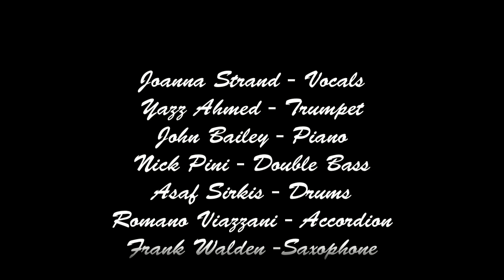A Shining Sea (Peggy Lee-Mendel) - Joanna Strand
Joanna Strand  - Vocals
Yazz Ahmed - Trumpet
John Bailey - Piano
Nick Pini  - Double Bass
Asaf Sirkis - Drums
Romano Viazzani - Accordion
Frank Walden - Saxopone

Original collective arrangements.

Available to buy on iTunes.

Joanna Strand
 'Joanna has the power to delight, impress and most of all- touch the soul. She has mastered every genre she puts her magnificent voice to, and brings something fresh and exciting to the jazz world.'
Michael Garrick MBE
~Meet Joanna Strand~
In her versatile career as a west end artist, Joanna  recently appeared as the lead in Jacques Brel Is Alive and Well and Living in Paris,  Emma in Jekyll and Hyde and Sharon Graham in Terrence McNally’s Broadway transfer of Master Class with Tyne Daly at the Vaudeville Theatre.

Her credits include Madame Giry in the West End production of Phantom of the Opera (Her Majesty’s Theatre), Dolly in Hello Dolly, Mabel in Pirates of Penzance (WLO) as well as soprano roles with Garsington Opera, Savoy Opera, Grange Park Opera, Opera Holland Park and at the Tete a Tete Opera Festival, Riverside Studios.
As an international cabaret artist, Joanna has appeared at Feinstein’s and Cafe Carlyle in New York, and numerous London venues including Pizza Express Dean Street, The Pheasantry,The Jermyn Street Theatre, Leicester Square Theatre, Jazz Cafe, London, The Barbican and The Forge Jazz Club, Union Theatre and many more...

Joanna has recently  teamed up with fellow west end artist- turned jazz interpreter, Jacqueline Tate and the pair continue to present their highly successful shows in numbers venues both in the UK and internationally.
'Joanna Strand is a great emerging talent and her band are absolutely first class'.

Jazz singer and cabaret performer, Joanna Strand, brings her 'beautiful, pure and richly melodic voice' (John Etheridge) and dazzles audiences with her original arrangements.

Her musical journey has taken in many genres, which she weaves into her programmes with elegance and taste.

Michael Garrick MBE

Joanna studied at postgraduate level at The Royal Academy of Music, she specialised in lieder and French art song, and was invited to sing with the Royal Academy Big Band.
As an actress and singer, she has walked the boards in numerous West End, touring and Broadway productions of plays, musicals and operas including Phantom of The Opera (West End), Master Class (Bath Theatre Royal and Broadway transfer) and many more.

Joanna Strand is a true vocal talent. It is rare you come across such an exquisite voice from an actress of such depth'.

Laurence Connor

Joanna enjoys performing at jazz venues across the UK and US, and has performed at the Crazy Coqs, Pizza Express Dean Street, The Pheasantry and in New York at Feinsteins, 54 Below, The Algonquin and many more.

Joanna has collaborated with award winning singer/ songwriter, Ann Hampton Calloway, and fellow West End cabaret artist Jacqui Tate, and many other illustrious 'friends' as part of her Joanna Strand and Friends series.